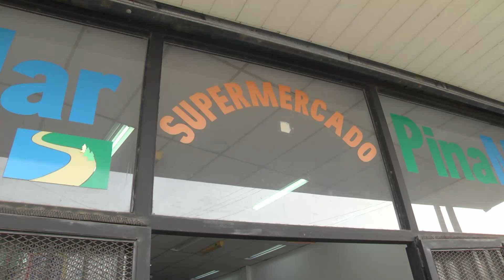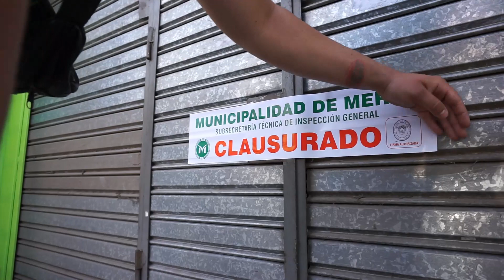Control de precios máximos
Continúan los controles para garantizar el cumplimiento de los precios máximos.